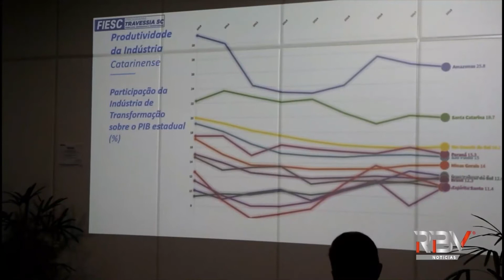FIESC apresenta em Caçador o Programa Travessia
A Federação das Indústrias de SC, a FIESC, apresentou ontem em um evento em Caçador o Programa Travessia.

O objetivo é mobilizar, reinventar e transformar a indústria catarinense, melhorando a vida das pessoas. Mais informações com Juciele Baldissarelli.